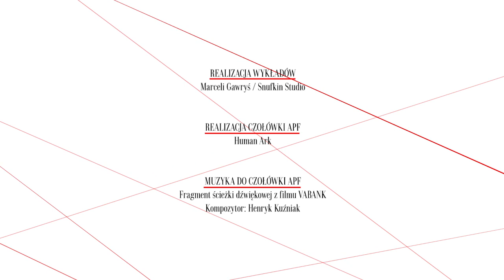Polskie kino po 1989 roku, dr hab. Mirosław Przylipiak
Wykład dr. hab. Mirosława Przylipiaka wygłoszony na Akademii Polskiego Filmu w Warszawie w 2011 r. poświęcony polskiemu kinu po 1989 roku.

Poruszane zagadnienia:
Debata po 1989 r. o miejscu kina w kulturze polskiej;
Kino jako gałąź rynku;
Radykalna zmiana publiczności po 1989 r.;
Wartościowy repertuar zagraniczny w PRL-u.
W latach 80-tych zmiana repertuaru, aby dać ludziom "igrzyska";
Zanik kina opisującego rzeczywistość;
Nowe technologie podważają monopol państwa w dystrybucji wideo;
Zniesiono system dystrybucji państwowej na rzecz prywatnych dystrybutorów;
"Bunt mas" - widz polski nie chce chodzić na rodzime filmy;